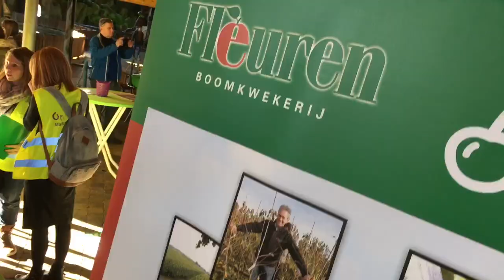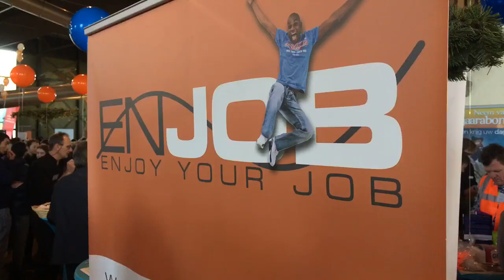Scholieren op zoek naar droombaan